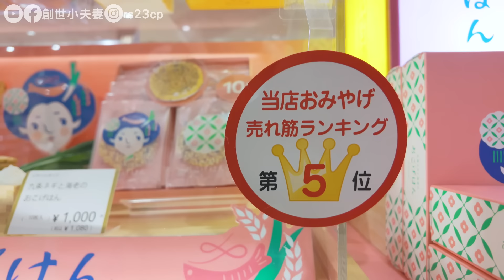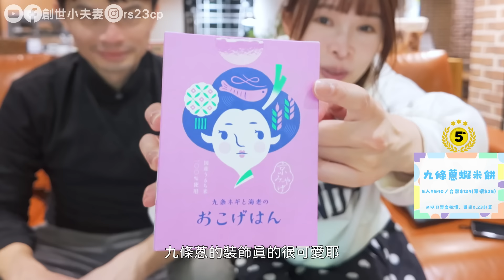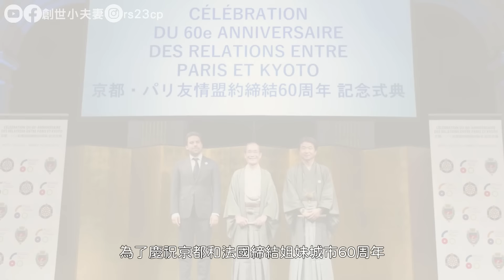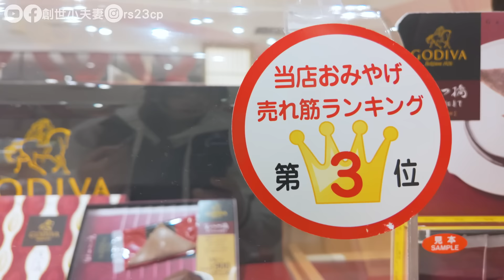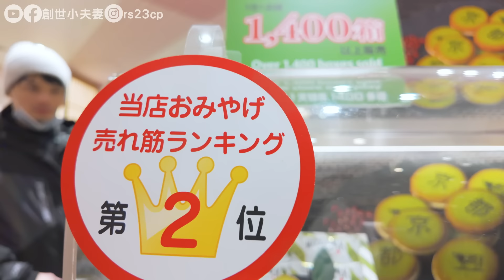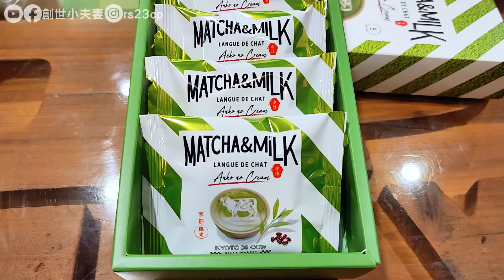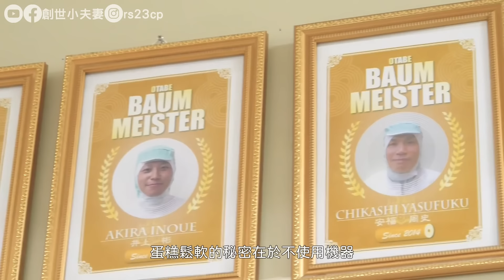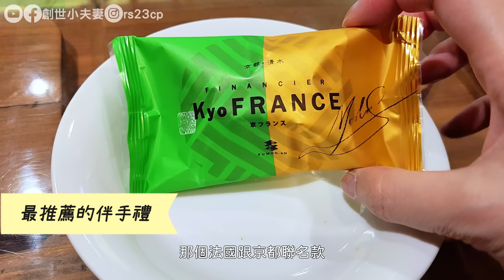不要買錯了，這些才是【京都限定伴手禮】TOP5必買清單大公開！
【圖文懶人包】也幫你整理好囉👇前往粉絲團免費領取
【日本自由行推薦票券👍】